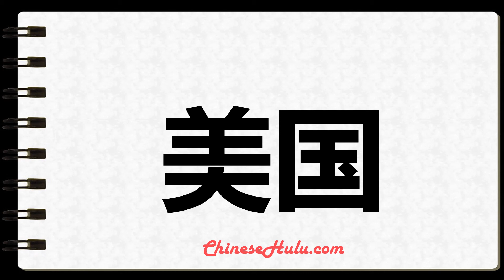How to Write United States of America in Chinese